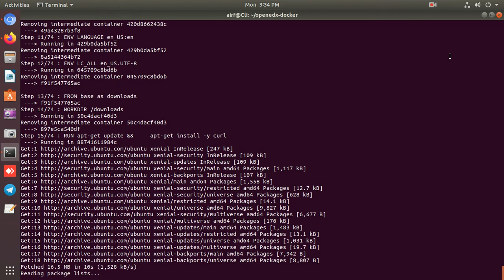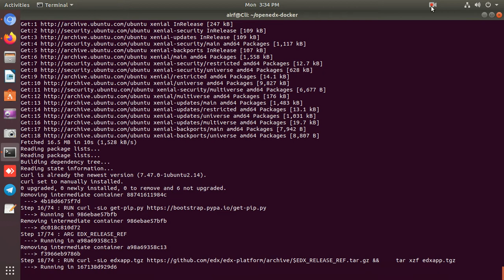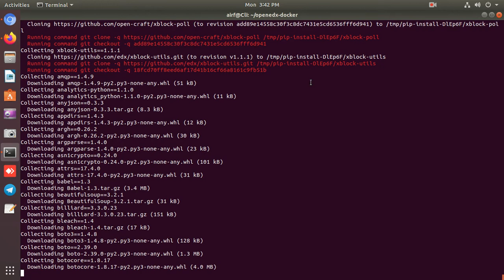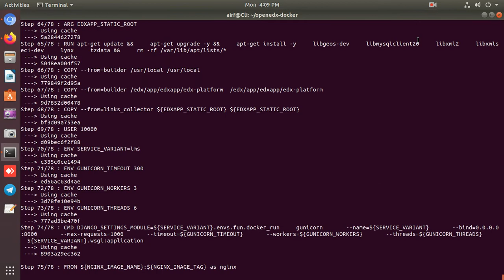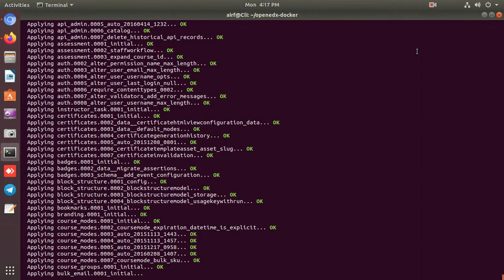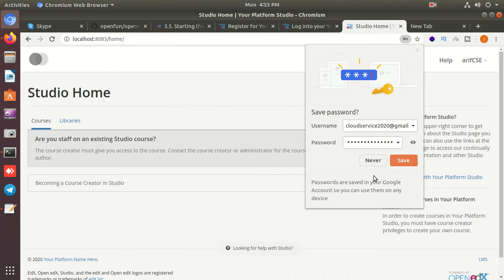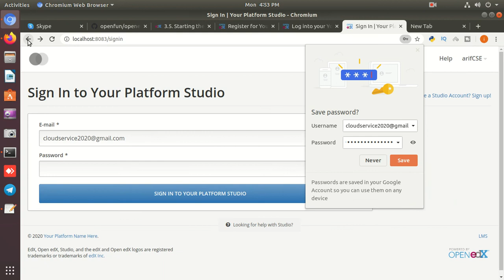I will do install OpenEDX on Any Ubuntu.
This video will shows  install OpenEDX on Any Linux. If you need  install OpenEDX on Any Linux
 contact with me:
Skype: md.shamim885
Open edX platform is the open-source platform software developed by edX and made freely available to other institutions of higher learning that want to make similar offerings.
The Open edX platform is a free, open source learner management system (LMS) that was originally developed by edX. It is used all over the world to host Massive Open Online Courses (MOOCs).